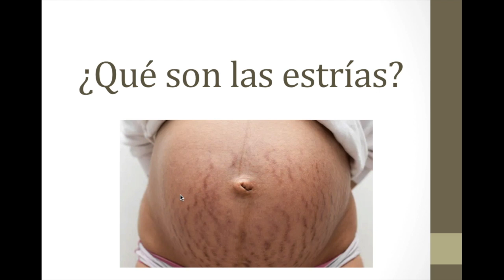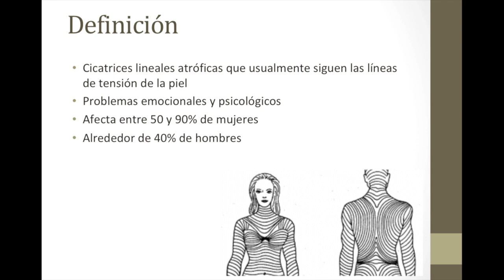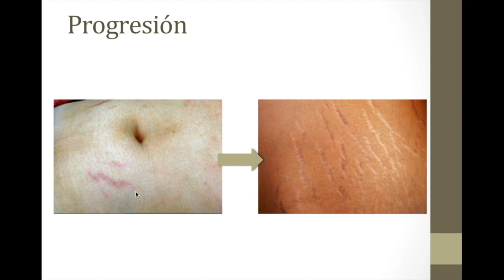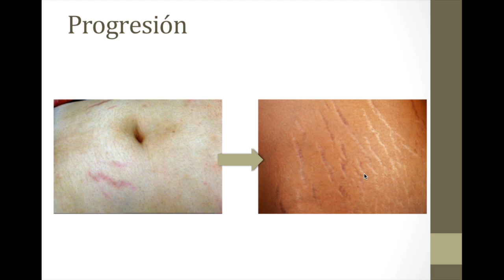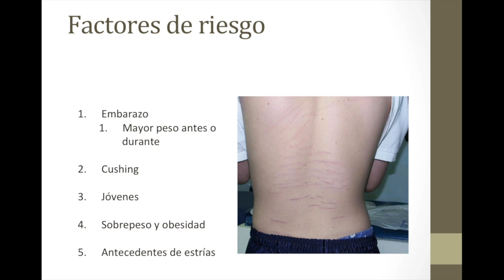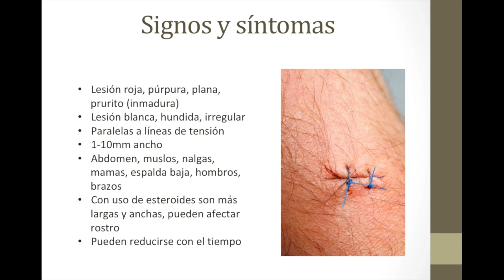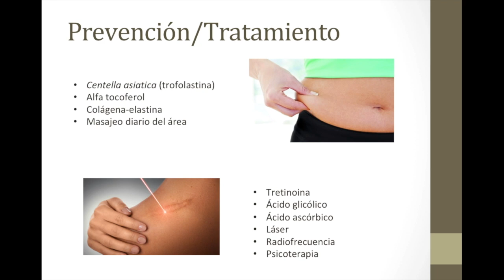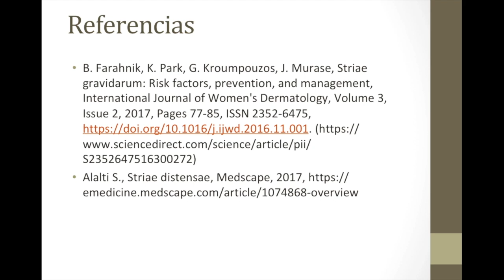¿Qué son las estrías y cómo prevenirlas?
Hoy revisamos qué son la estrías, los factores de riesgo como el embarazo, la adolescencia y el sobrepeso y cómo prevenirlas y tratarlas.